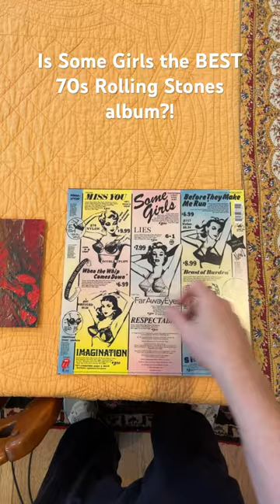“Beast of Burden” by The Rolling Stones